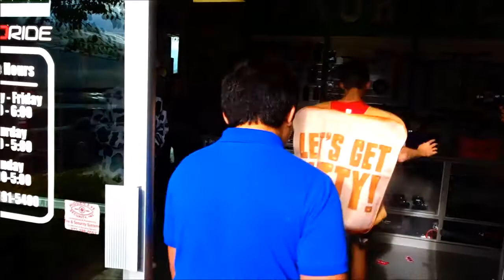Meeting YouTube superstars Tanner Fox & Taylor Alesia. Who's the best neightbor?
Hi Everybody, Bill took us to meet YouTube superstars Tanner Fox and Taylor Alesia. Who's the best neighbor? All children know it is my husband. We all had a blast. Tanner was passing out hundreds of dollars cash and his merchandise. Have an awesome day, Billisa